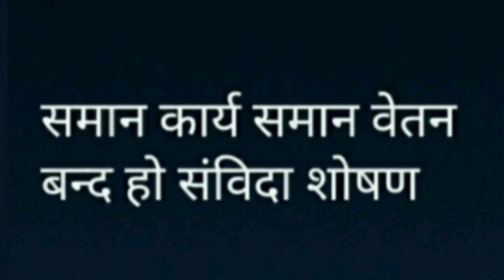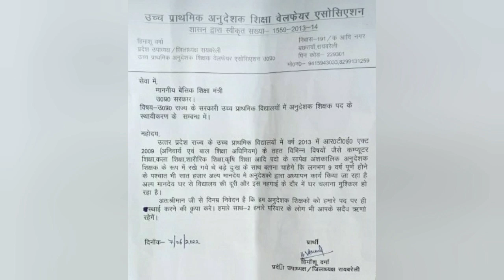होगा अनुदेशक नियमितीकरण मा मंत्री जी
अनुदेशकों का मुद्दा रोज़ सदन में गूंजे

को क़सम से हमनें भी बंदगी छोड़ दी।

साथियों नमस्कार !

Thanks